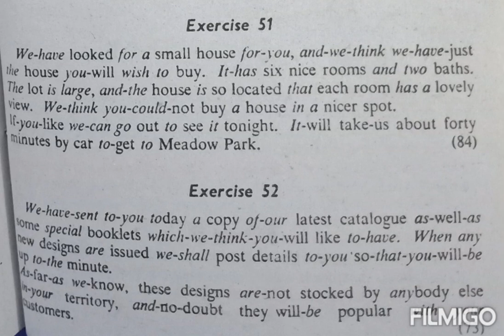Pitman Exercises No. 51 & 52 || pitman study || hafiz usman attari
PitmanExercisesNo. 51&52